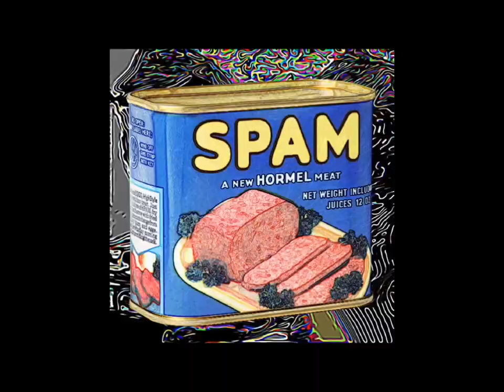figures&fields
random images